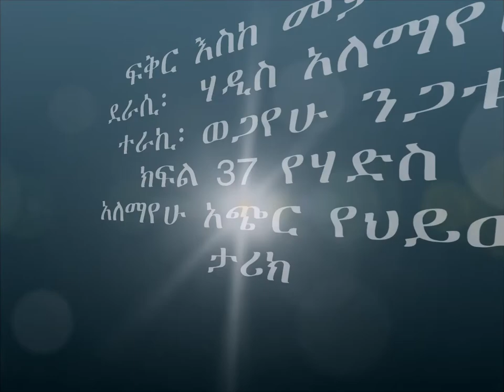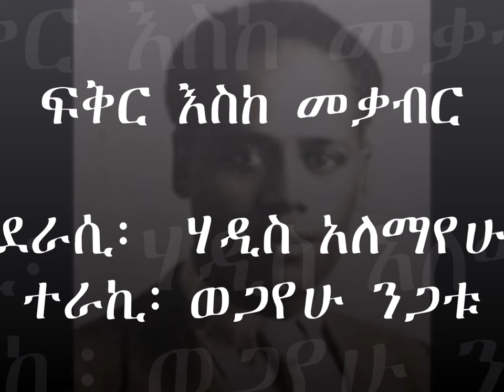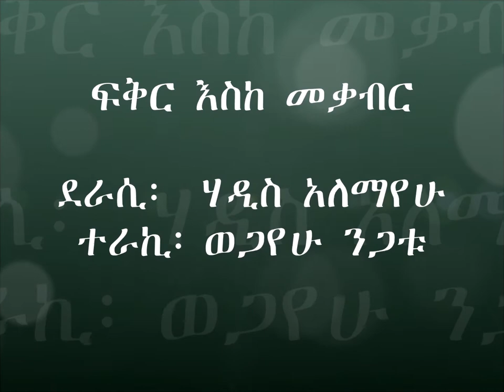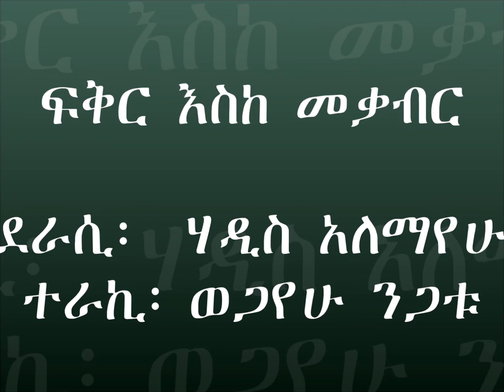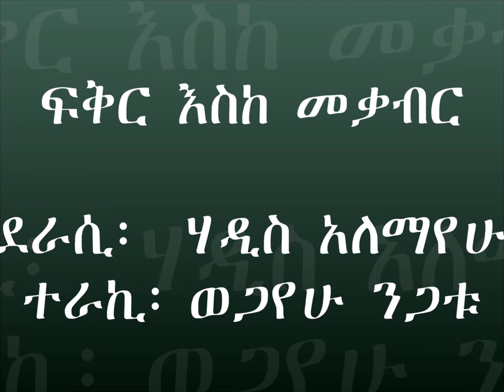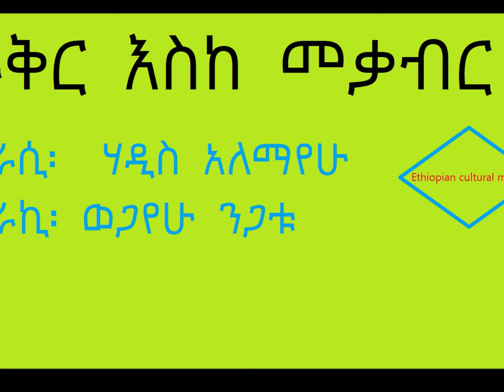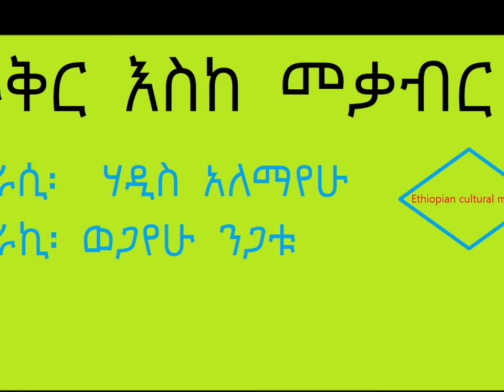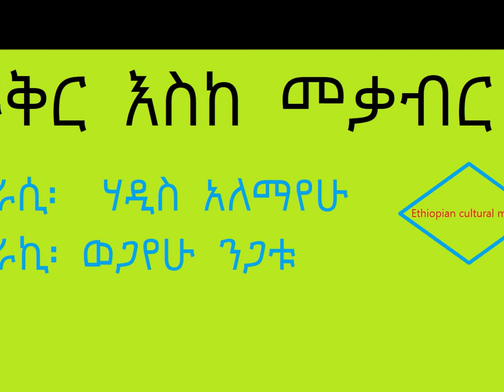ፍቅር እስከ መቃብር ክፍል 37 የሃድስ አለማየሁ አጭር የህይወት ታሪክ